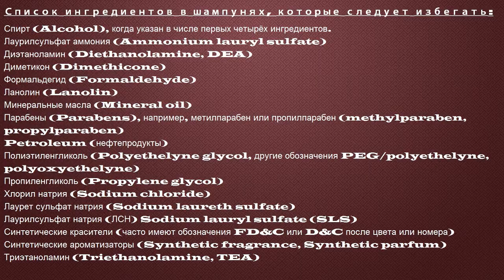СИЛИКОНЫ ИЛИ ОРГАНИКА? Что лучше для наших волос? МОЙ ОПЫТ!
Привет!
Делюсь с вами своим опытом использования только натурально ухода для моих волос длительное время! В видео информация, которая изучалась мной не один месяц.
Будет здорово, если и для вас она будет полезна!